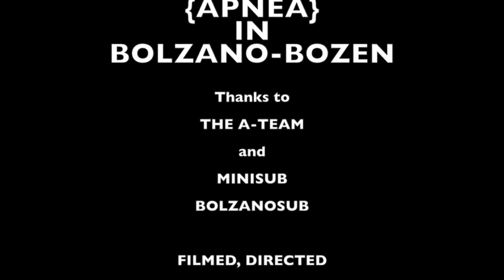HAPPY FREEDIVING APNEA Walter Donegà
Racconto il mio Club 2014